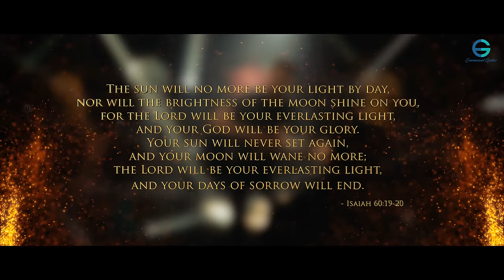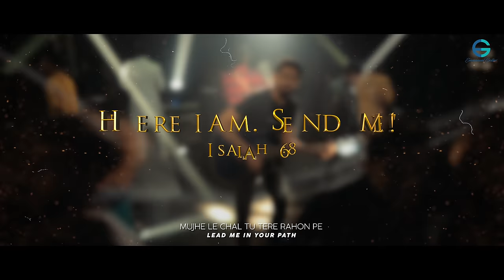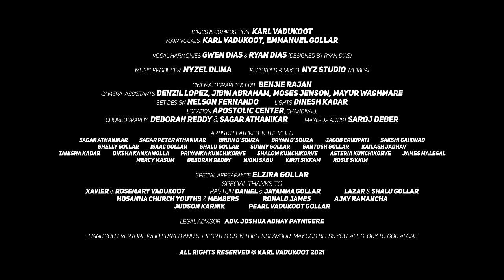Tere Samne | Karl Vadukoot Ft Emmanuel Gollar | 4K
Teri Samne | New Hindi Christian Song 2021 | Karl Vadukoot Ft. Emmanuel Gollar | 4K

Teri Samne was written by Karl in 2018 and focuses on the essence of 'True Surrender'. The song invites us to come before God as we are in total and true surrender, letting go of all pretence. Our desire as Christians is to have Christ revealed in and through us. As Paul the Apostle said in Galatians 2:20, 'it is no longer I who live, but Christ lives in me'. True surrender will intimately lead us to obey the voice of God and keep us in the will of God, therefore, making us more Christ-like.

Credits-
Lyrics & Composition: Karl Vadukoot
Main Vocals: Karl Vadukoot, Emmanuel Gollar

Vocal Harmonies: Gwen Dias & Ryan Dias (Designed by Ryan Dias)

Music production:
Music Producer : Nyzel Dlima
Recorded & Mixed : NYZ Studio,Mumbai

Video production
Cinematography & Edits: Benjie Rajan
Set Designed: Nelson Fernando
Lights: Dinesh Kadar

Location: Apostolic Center, Chandivali Mumbai.

Dance Choreography: Deborah Reddy & Sagar Athanikar

Make-up Artist: Saroj Deber

Legal Advisor: Joshua Patnigere

Special Appearance: Elzira Gollar

Special Thanks:
Xavier & Rosemary Vadukoot
Pastor Daniel & Jayamma Gollar
Lazar & Shalu Gollar
Hosanna Church Youths & Members
Ronald James
Ajay Ramancha
Judson Karnik
Pearl Vadukoot Gollar

Thank you everyone who prayed and supported us in this endeavour. May God bless you 🙏🏻

Lyrics:

Deep Jala
Mujhmein Ab Tu Samaa
(Kindle the lamp within me, Live in Me Now)

Deep Jala
Andheron Ko Mita
(Kindle the lamp within me, expell the darkness)

Main Hoon Yahan
Pyasa Khada
(Here I stand, Thirsting for You)

Yeshuaa
Mujhe Ab Tu Chala
(Lord Jesus, Lead me Now)

Yeshuaa
Mere Saath Chal Sada
(Lord Jesus, Walk With Me Forever)

Chorus:
Main Khada Hoon Yahaan
Tere Samne
(Here I Come Before You)

Main Bana Tere Haathon
Ki Rachna Se
(I am made by the work of your hands)

Mujhmein Ab Tu Bas Ja
(Lead Me Now, Dwell in Me Now)

Yeshuaa
Mere Dil Ko Thaam Zara
(Lord Jesus, hold on to my heart)

Bridge :
Mujhmein Main Nahi
Tu Hee Tu Dikhe
(May Those Who See Me, See Only You in Me)

Mujhmein Main Nahi
Bas Tu Hee Tu Hee Tu Dikhe
(May Those Who See Me, See You and You Alone in Me)

Mujhe Le Chal Tu
Tere Rahon Pe
(Lead Me in Your Path)

Mera Jeevan Tera
Mujhe Bas Tu Chala
(My Life is Yours, You Alone Lead Me)

Listen To Emmanuel Gollar:

MP3 is now available on all online music stores and can be purchased as a stand alone track or as a part of "Habibi" & "Aashiq Tera" album in all countries.

Aashiq Tera -

Habibi -

All glory to Lord Jesus Christ.